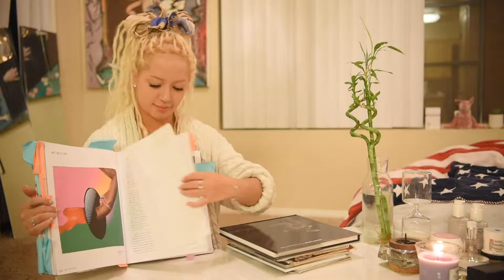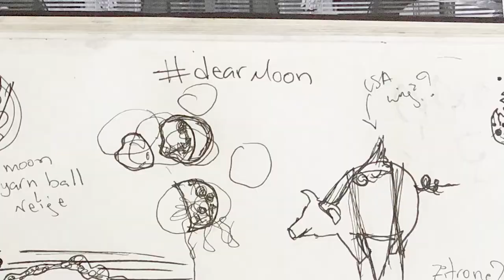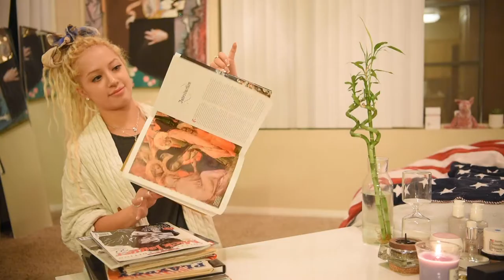Kunstlerin Profile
Gottes Zeit ist die allerbeste Zeit
Prelude in G Major